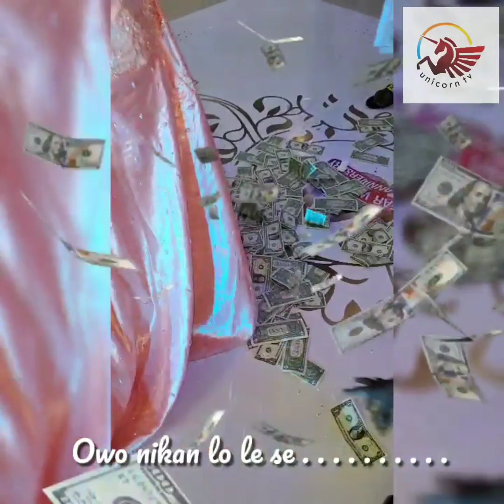Temitope and Damilare Adedeji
10th wedding anniversary. MD. USA.